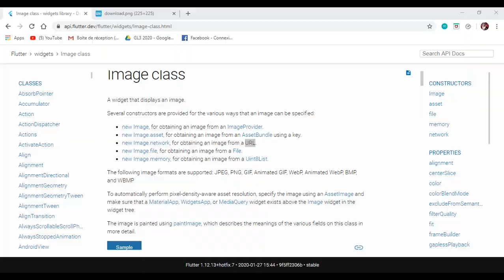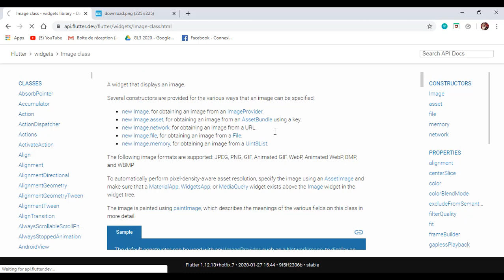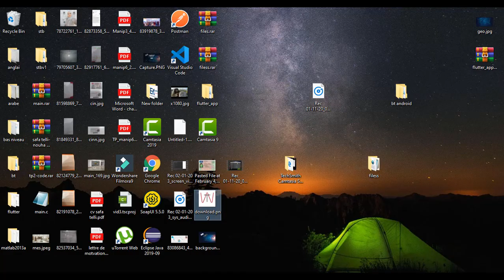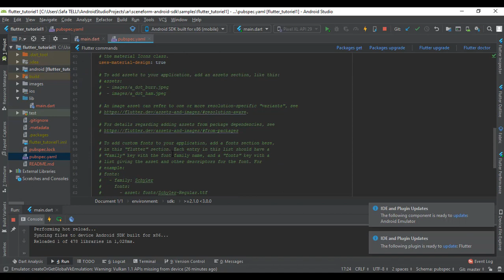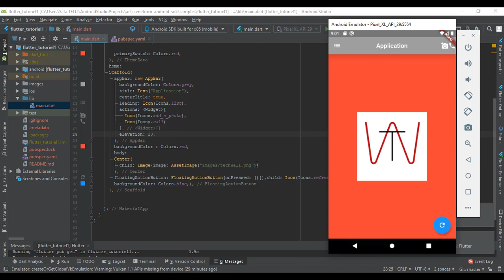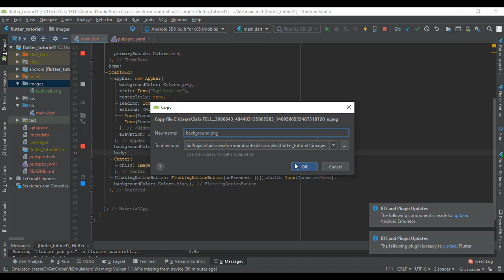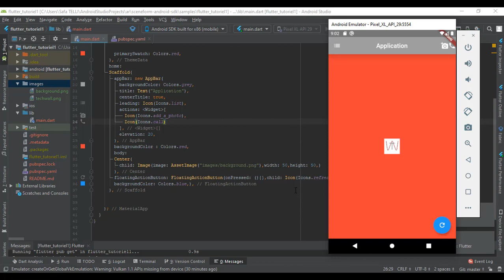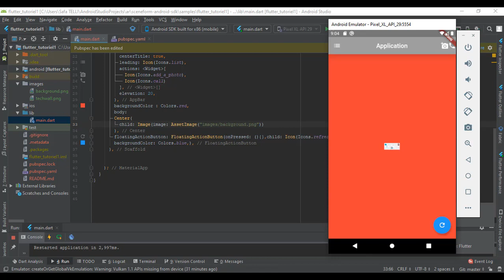Flutter Tutoriel 5 : Utilisation des Images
Utilisation des widgets images dans un projet Flutter :
NetworkImage - AssetImage